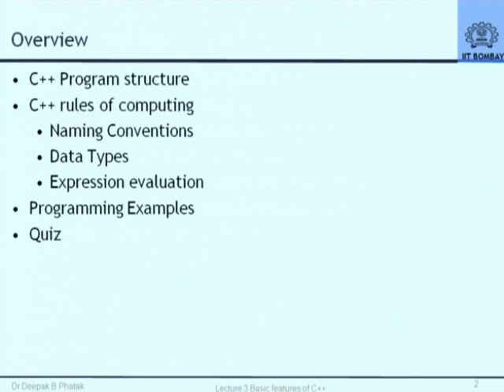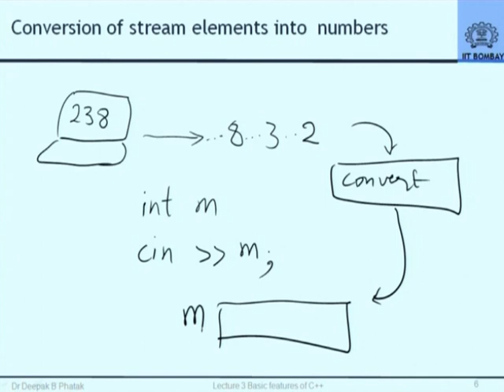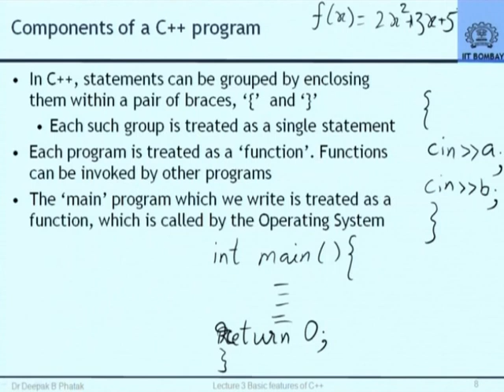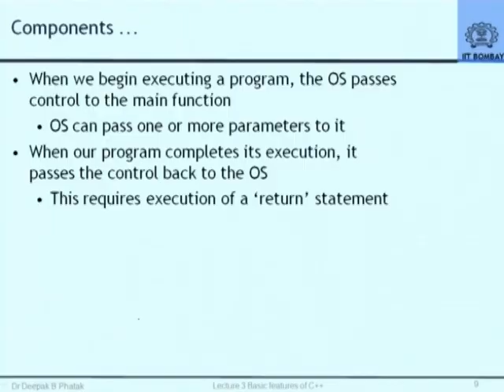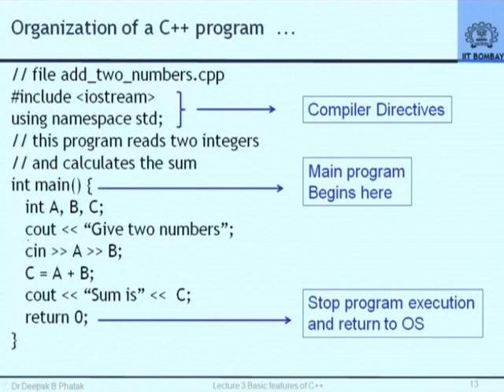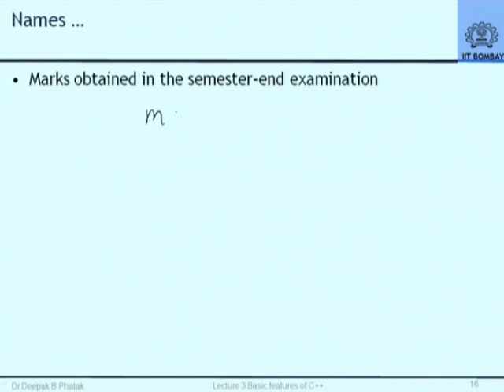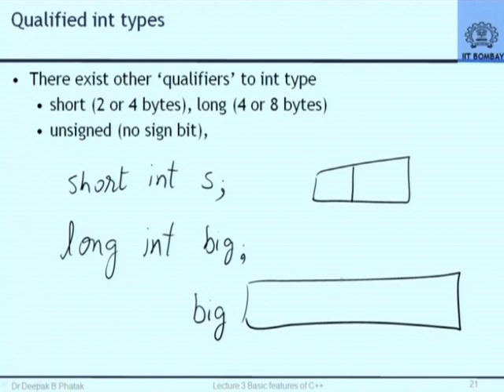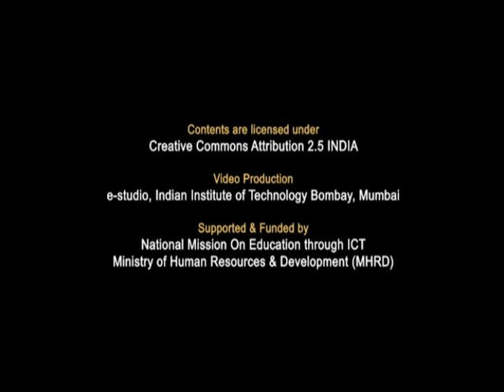CS101 L3A Basic Features of C++